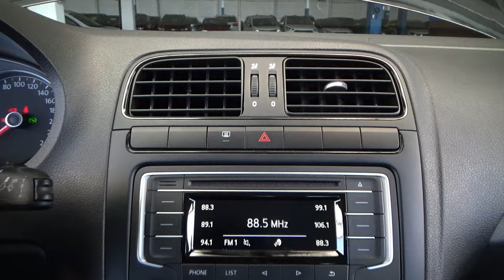Volkswagen / Vento / 2018 - 26571